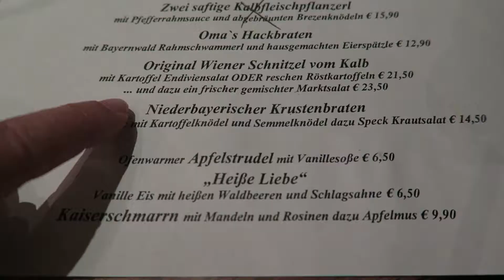CARNIVAL IN MUNICH, GERMANY: SUPER FESTIVE EVEN ON THE LAST DAY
Hello Hoppers! On my recent visit to Munich, I had forgotten it was CARNIVAL!! It was the last day of Carnival 2018 but it was still super festive. I even danced, and enjoyed this huge party with the crowds. I loved it!!!

♡♡ I don't TELL you how to TRAVEL, I SHOW you ♡♡

✰ TRAVEL STUFF ✰

Canon PowerShot G7 X Digital Camera

Thanks for your love and support. Hopper Hugs, MuchoHop